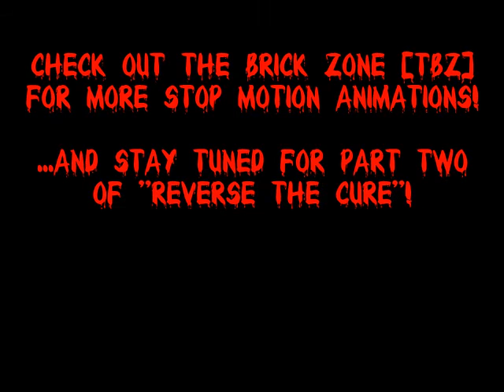Reverse the Cure: Part One (Atomic-Brick Series)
During a zombie apocalypse, a Spartan Commando and her two surviving marines fight off hordes of the undead before she experiences a startling revelation.

This film is part of the "Atomic-Brick" series. The series came about from a final extra credit project, but will continue on long after the original deadline.

Course: The Coming Apocalypse
Student Course #: 180.
David-William